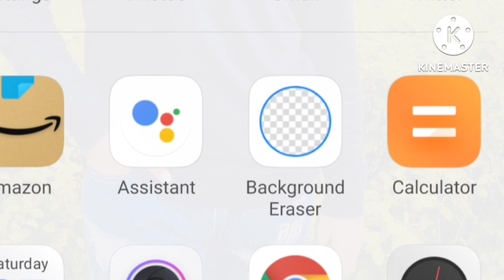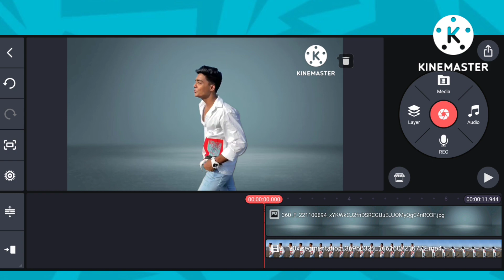New Kinemaster 6.1.4 Update is INSANE | Mobile Video Editing 👉🔥